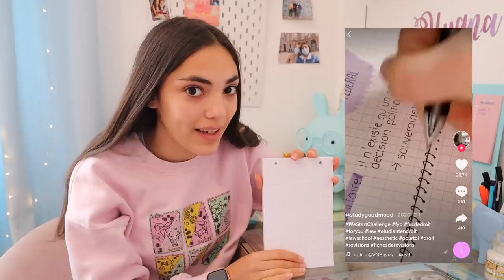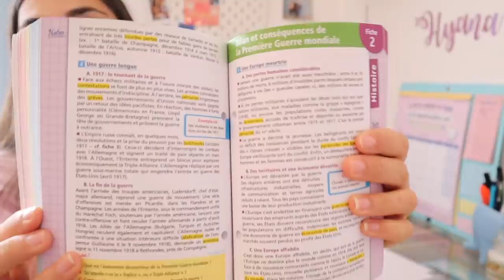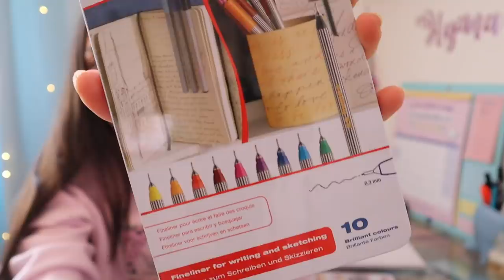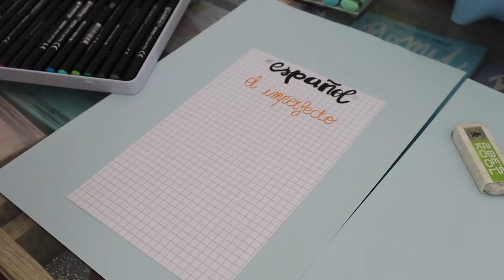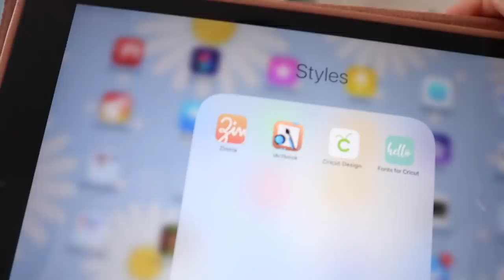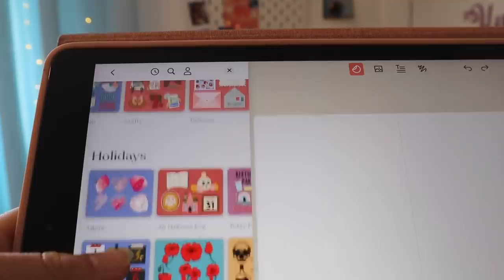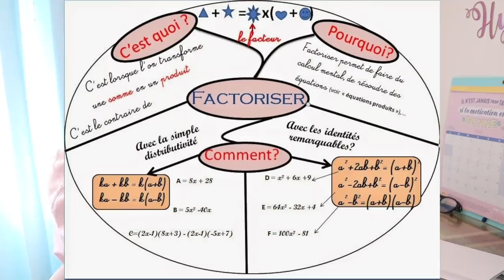COMMENT FAIRE DES FICHES DE REVISIONS - ASTUCES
La vidéo que vous m''avez beaucoup demandé, elle est là, je vous donne tous mes conseils et astuces pour faire les meilleures fiches possibles ! Astuce et conseils dans cette vidéo avec moi ilyana

FAITE PETER LA BARRE DES POUCES BLEUS SI TU VEUX UNE AUTRE VIDEO !

PHOTO FREEPRINT : CODE PARRAINAGE pour avoir 5 photos gratuites par mois : ilemondedilyana1

PROJECTEUR GALAXIE
GUIRLANDE FEUILLE
MON LIT & MON ARMOIRE VIENT DE CHEZ BUT
PLAQUE PLEXIGLAS
LUMIERE RIDEAU
PANNEAU PERFORE
CRICUT JOY D'ILYANA
CRICUT MARKET MAMSMYRCUS

📸Instagram  : lemondedilyana - mamsmyrcus
🎥Tiktok : lemondedilyana - mamsmyrcus - mikero30

BON PLAN MATERIEL  :
Notre caméra
Ring light lumière TIktok
Eclairage tournage vidéo